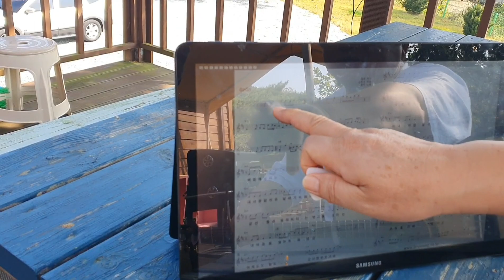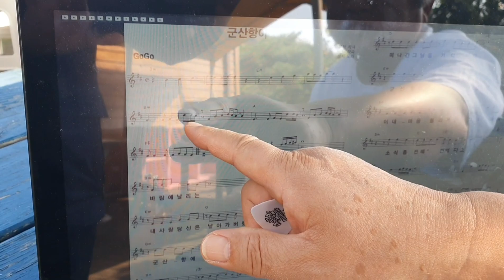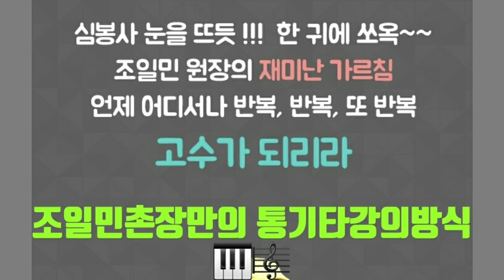기타 잘치는 사람이 되려면... 성공 / 소속감 / 자부심/ 목표 / 열정 🌻🌹🌺어찌하면 될까요?